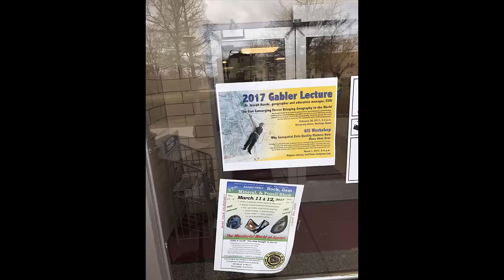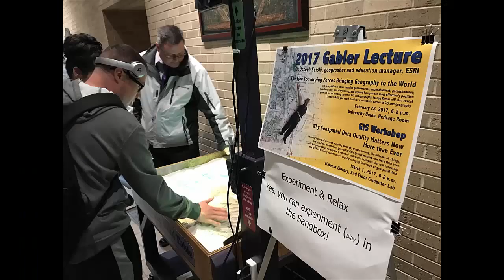Campus tour of Western Illinois University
Campus tour of Western Illinois University, late winter.